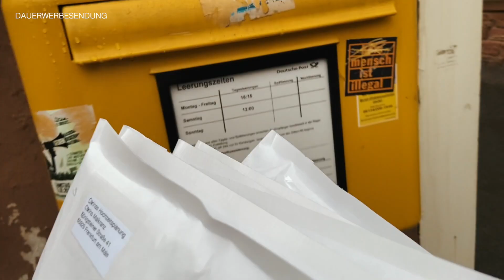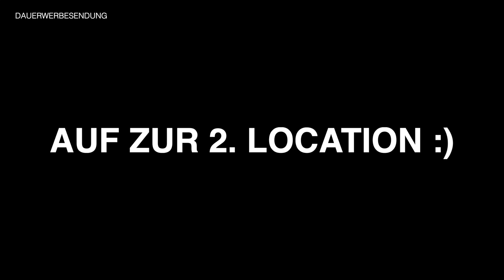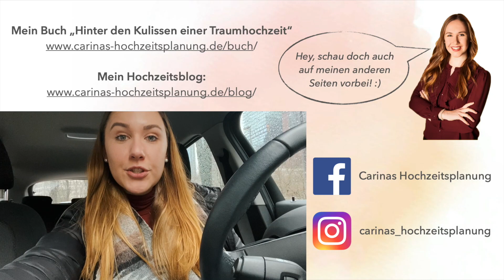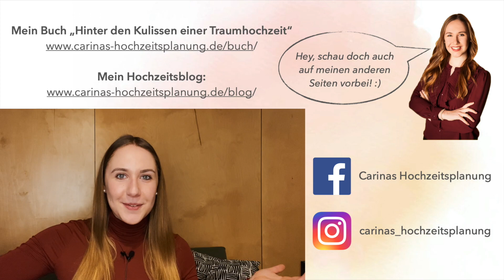Ein Samstag in der Nebensaison | Locationbesichtigungen & Co. | Carina Maikranz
Wie sieht ein Samstag in der Nebensaison aus? In diesem Vlog gebe ich euch einen Einblick in meinen Alltag. Viel Spaß mit diesem Video!
Hier gibt's noch mehr zu entdecken ⤵️

📖HINTER DEN KULISSEN EINER TRAUMHOCHZEIT
Sichert euch jetzt mein neues Buch "Hinter den Kulissen einer Traumhochzeit" und erfahrt exklusives Insiderwissen.

👰🏼🎩FACEBOOK GRUPPE FÜR BRAUTPAARE
Regelmäßige Live Streams,  exklusive Tipps zur Hochzeitsplanung, hilfreiche Antworten auf eure Fragen:

💡WILLST DU NOCH MEHR INSPIRATION UND HILFREICHE TIPPS?

Hallo, ich bin Carina Maikranz und komme aus Frankfurt am Main. Ich bin hauptberuflich Hochzeitsplanerin.
An meinem Beruf liebe ich die Tatsache, dass ich Menschen mit meiner Planung, meinen Ideen und Erfahrungen glücklich machen kann.
Heiraten ist ein ganz besonderes Ereignis im Leben. Und genau dieses Ereignis mache ich für meine Brautpaare zu einem unvergesslichen Erlebnis und Lebensabschnitt, an welchen man sich das ganze Leben gerne wieder zurückerinnert.

🌟 LIEBEVOLLE DETAILS FÜR EURE HOCHZEIT*
Ringkästchen aus Glas (kupfer/roségold)
Wedding Bubbles für Euren Auszug:
Lichterkette à la rustic chic
Photo Booth Accessoires (wedding edition)
LED Buchstaben als Tischnummern

🎵MUSIK
►►► Joakim Karud - Vibe with me

Bis zum nächsten Video! Ich freue mich auf Dich! :)

* AMAZON LINKS
Die Amazon-Links hängen mit dem Partnerprogramm von Amazon zusammen. Der Link ist lediglich ein Vorschlag für Produkte,  die euch bei eurer Hochzeitsplanung weiterhelfen können.
Je nach Erfolg wird eine Provision ausgezahlt, wodurch ihr mich und die Produktion weiterer Videos unterstützt. Euch entstehen dadurch keine Zusatzkosten :)